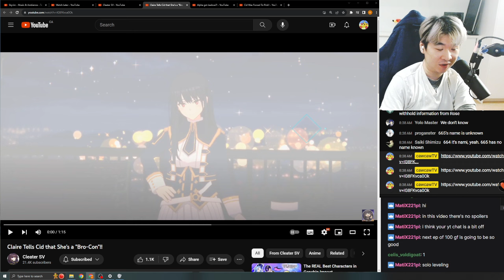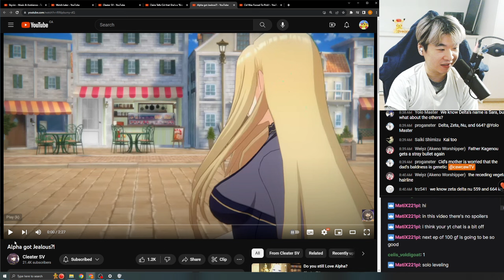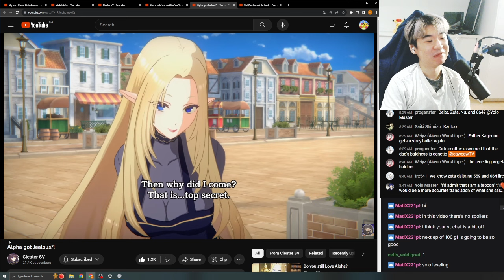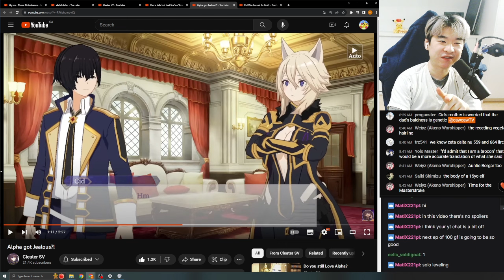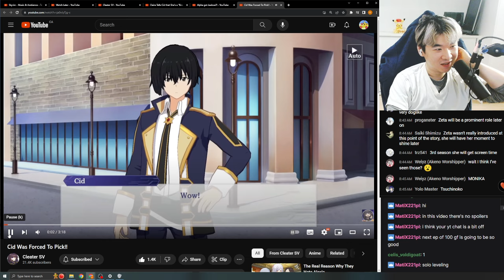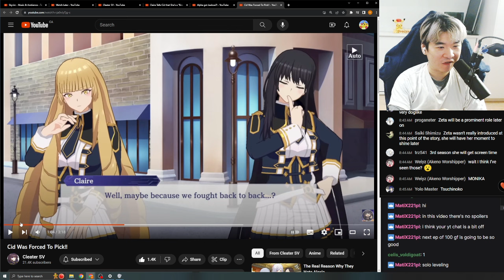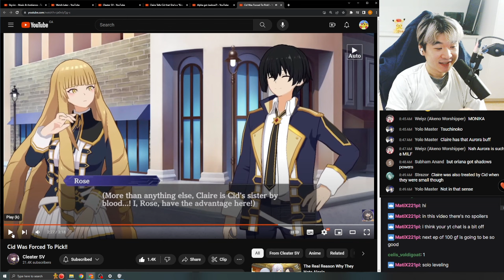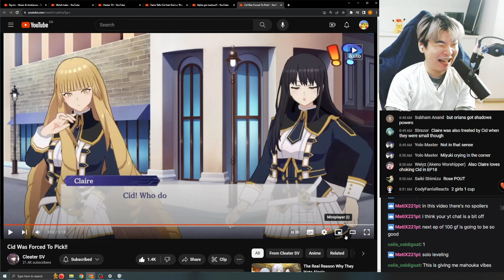Alpha got JEALOUS?! - Reacting to Cleater SV's Master of Garden Edits | Eminence in Shadow